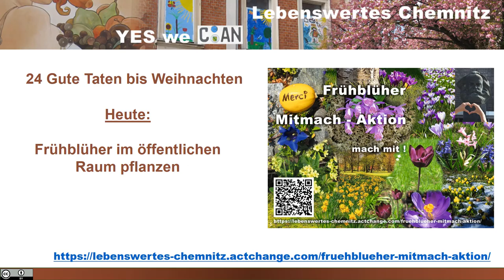Frühblüher im öffentlichen Raum pflanzen (24 Gute Taten bis Weihnachten)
Dieser Teil der "Frühblüher - Mitmach - Aktion" ist eine von 24 Guten Taten bis Weihnachten, ein "Adventskalender", mit dem man selbst kleine gute Dinge für ein noch lebenswerteres Chemnitz tut.
Wenn viele Chemnitzerinnen mitmachen, sieht der öffentliche Raum beginnend mit dem nächsten Frühjahr jedes Jahr noch ein wenig farbenfroher (bunter) aus.
Hier noch der Link zur "Frühblüher - Mitmach - Aktion" für mehr Tipps, Hinweise und Informationen